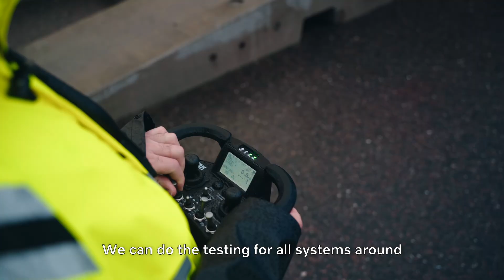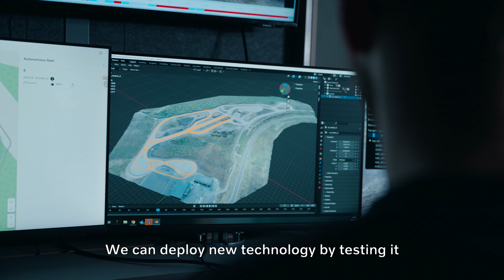Autonomous vehicles: Testing of self-driving vehicles in the real world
How does autonomous testing work? Get a front-row experience of our new autonomous testing facility at AstaZero!

In this unique environment, we bring together the virtual and the real world, enabling our software developers to verify and validate the capabilities of our autonomous mining and quarry solutions in real conditions. This is more than a testing facility; it's our commitment to developing safe, innovative, and sustainable autonomous solutions.

Embrace the future of transportation with VAS, where we are revolutionizing logistics through our unwavering commitment to safety, efficiency, and sustainability. Our innovative autonomous solutions are meticulously engineered to enhance productivity, minimize emissions, and elevate the overall transportation experience. We are proud to leverage cutting-edge technology, including autonomous trucks and autonomous haulage vehicles, while always prioritizing safety, efficiency, and sustainability.